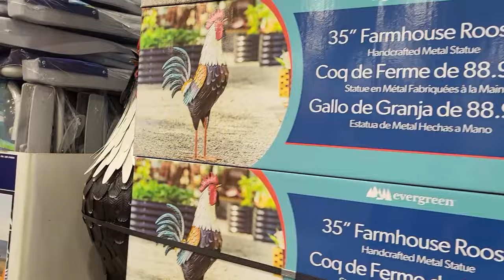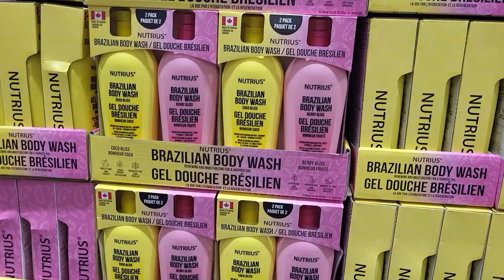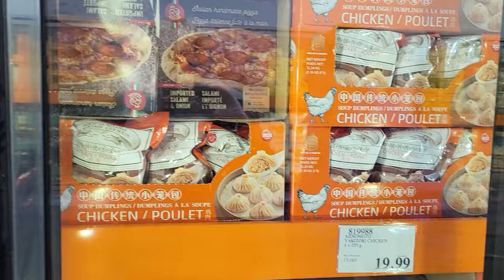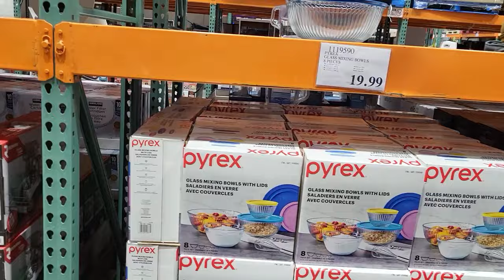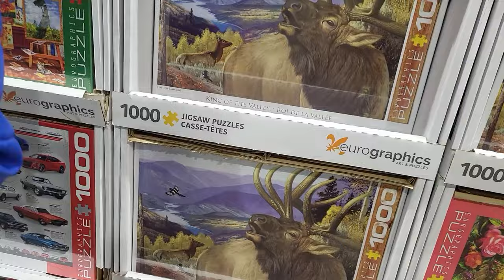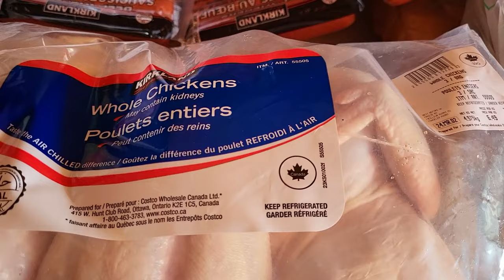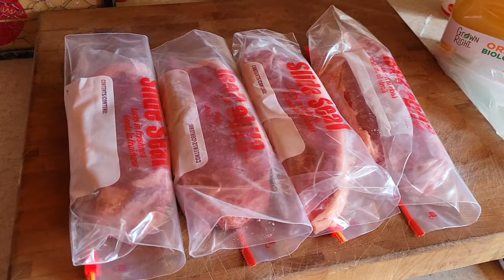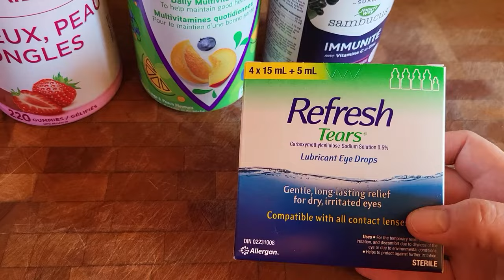SHOP IN COSTCO WITH ME & NATE $600 HAUL!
Michele Brydges
ZR881775
RPO CENTRAL
AMHERSTBURG ON
N9V OC9